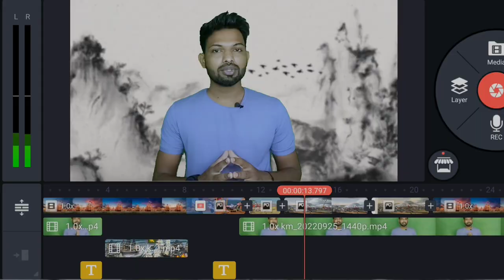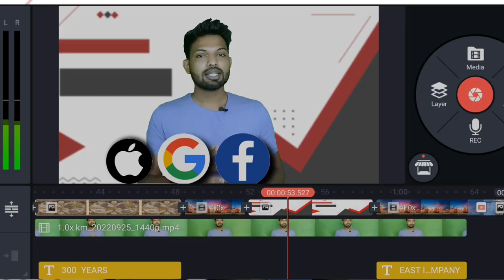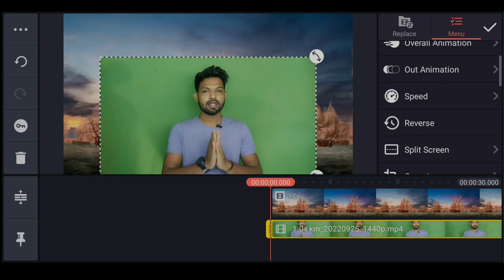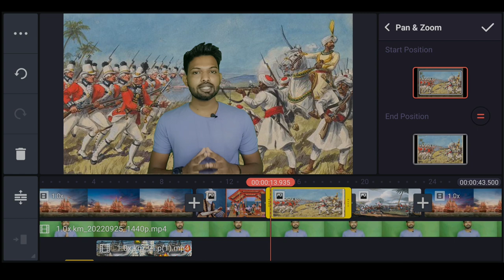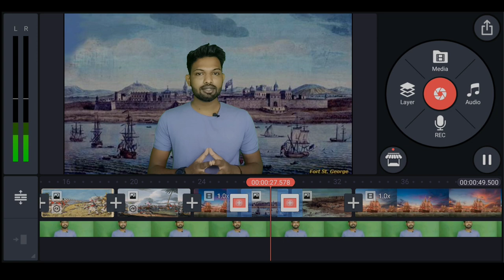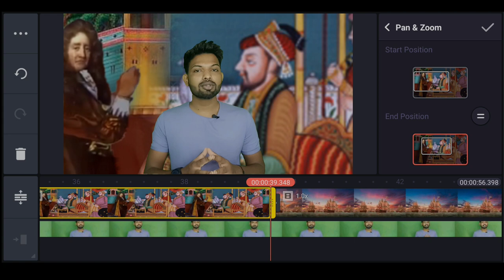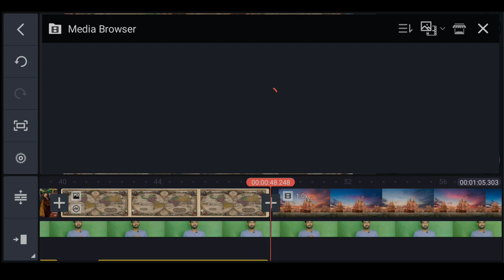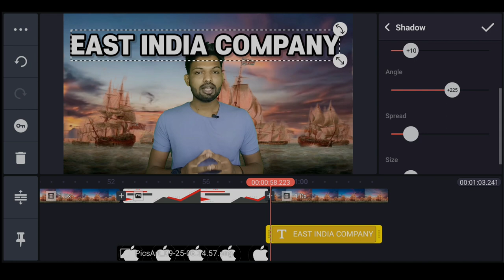How To Make Video Like @dhruvrathee Storytelling Editing Intro Video Kinemaster Mobile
How To Edit Video Like ‎@Dhruv Rathee  Storytelling Intro Video Editing By Kinemaster Mobile Editing @Dheeraj Sharma Creator

How Did British Empire Take Over India. ?
British Vs Mugal,
British Empire vs Mugal Empire,

 How To Shoot And Edit Shorts like Dhruv Rathee by kinemaster Application

Dhruv Rathee जैसा Video कैसे बनाये || Dhruv Rathe jaisa video Editing

☑ °   Hello Dosto ,
         Mera Name hai Dheeraj Sharma , Or
         Aap Dekh Rahe hai Hamara YouTube                               `       Channel  ` Dheeraj Sharma Creator `

 Dosto is video me mene aapko bataya hai ki kaise aap bhi dhruv rathee ke jese video edit kar sakte hai wo bhi apne mobile phone se, is video me mene aapko bataya hai kese aap dhruv rathe jesa setup bana sakte hai kitni aasani se , to dosto video ko end tak zarur dekhna , 🙏🏻🙏🏻

🔝 ▫ How To Start A YouTube Channel | How      To Create A YouTube Channel In Hindi

how to make video like dhruv rathee,
how dhruv rathee makes video video editing like dhruv rathee,

dhruv rathee shorts sad song for video editing, video editing,
sad song channels like dhruv rathee,
dhruv rathee setup,
dhruv rathee,
dhruv rathee background music,
dhruv rathee how to learn dhruv rathee mystery, videos dhruv rathee roast,